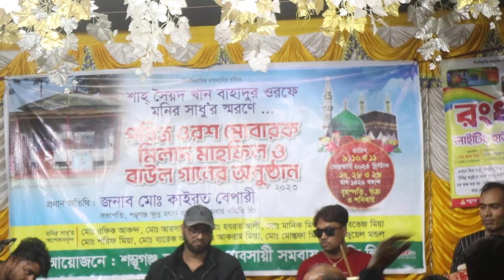মনের মানুষ পাইলাম না ডিজে মেগলা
হযরত মিডিয়া  হজরত মিডিয়া  hazrat media
     হযরত মিডিয়া একটি বাউল মিডিয়া বাউল গান দেখতে এখানে ভিজিট করুন
 হযরত সাউন্ড সিস্টেম
    হযরত  মিডিয়া প্রযোজনায়ঃ
                        হযরত আলী
                       ঠিকানাঃ- শম্ভুগজ মেইন রোড , ময়মনসিংহ মোবাইল

       বিশেষ সতর্কবাণী   এই গান কপি করে ইউটিউবে বা পেইজে আপলোড করবেন না
                                          হযরত মিডিয়া আপনার চ্যানেলের বিরুদ্দে ব্যবস্তা নিবে
হযরত মিডিয়া একটি বাউল মিডিয়া, অন লাইন চ্যানেল  এই চ্যানেলটি বাংলাদেশের সাংস্কৃতিক মান কে এগিয়ে নিতে সর্বদা সচেষ্ট প্রিয় দর্শক আপনাদের সহযোগিতা পেলে এই কাজটি করা আমাদের জন্য আরো অনেক বেশী সহজ হয়ে যাবে ।তাই আমাদের চ্যানেলটি অব্যশই সাবস্ক্রাইব করবেন, লাইক কমেন্ট করবেন  যারা এখনো সাবস্ক্রাইব করেননি দয়া করে সাবস্ক্রাইব করে বেল আইকন এ ক্লিক করে রাখুন
 একটি কথা মনে রাখবেন সবাই, সাস্ক্রাইব করলেই আমাদের নতুন নতুন ভিডিও পাবলিশ হওয়ার সাথে সাথেই আপনার কাছে নোটিফিকেশন চলে আসবে।  আমাদের সাথেই থাকুন
ধন্যবাদ সবাইকে।
  হযরত মিডিয়া imo
 পরিচালনায়- হযরত  আলী ({ হযরত সাউন্ড সিস্টেম })   হযরত মিডিয়া  HAZRAT Media
ধন্যবাদ